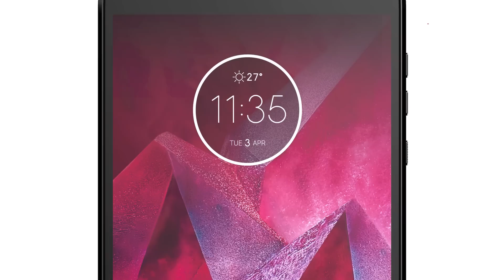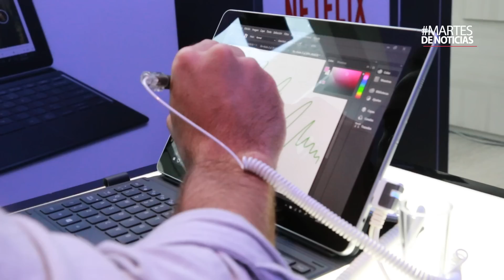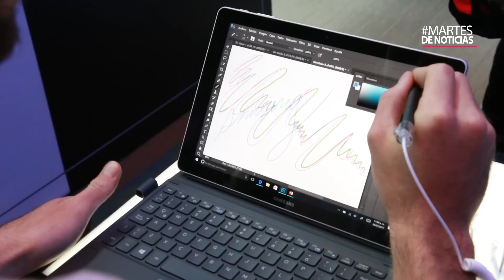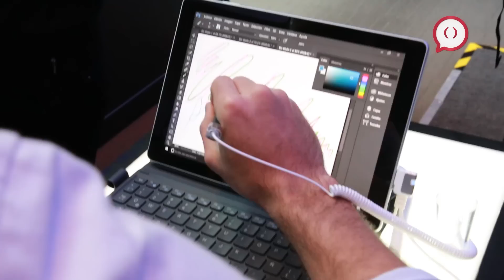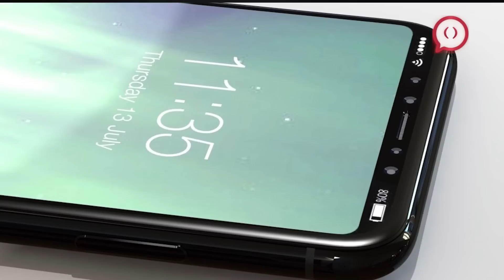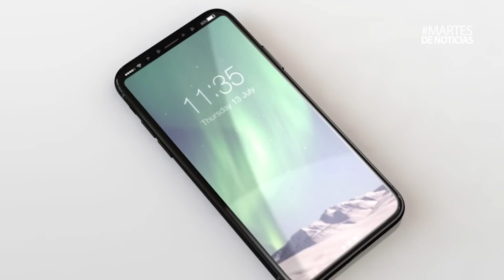Moto Z2 Force es oficial y llega a México con 6GB de RAM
Hoy es MartesDeNoticias y te contamos del lanzamiento del Motorola Moto Z2 Force, de la Lenovo Folio (una tablet que se dobla a la mitad para convertirse en teléfono celular), de la llegada a México de Galaxy Book y una nueva versión del Galaxy S8 y S8+ y de las más recientes filtraciones del iPhone 8. ¡Dale play!